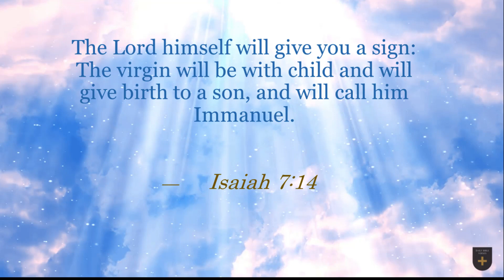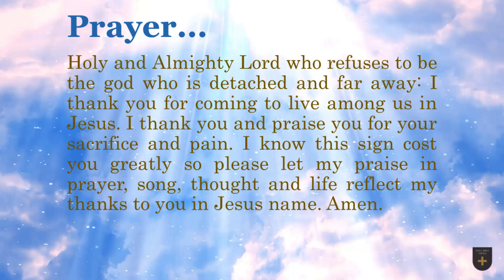Bible Verse of the Day - December 15, 2022